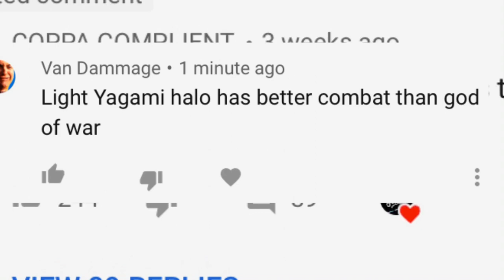Van damage control says god of war has bad combat